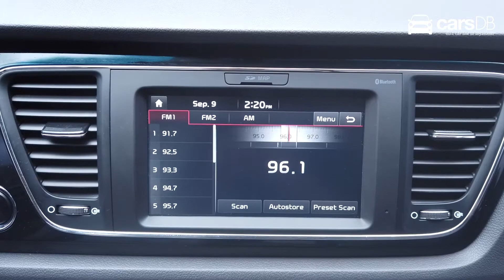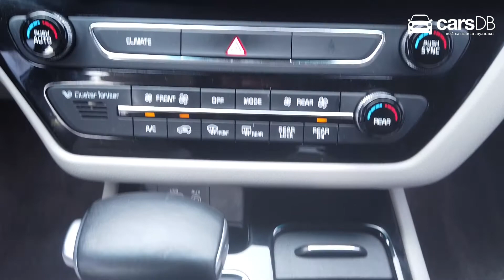KIA Carnival 2017